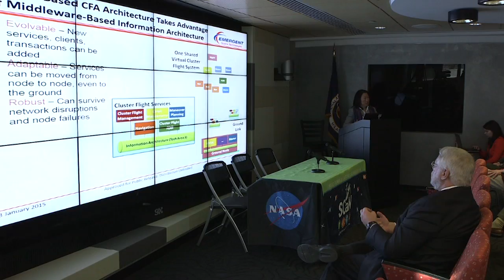State of STEM on This Week @ NASA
During his State of the Union address Jan. 20, President Obama emphasized the importance of Science, Technology, Engineering and Math or STEM, to maintaining a strong and competitive American economy. On hand as an invited guest, was NASA astronaut Scott Kelly who is preparing to take part in the first ever one-year mission aboard the International Space Station – to investigate how the human body responds to longer durations in space. The President acknowledged how this and other NASA research and technology efforts is preparing us for deep space travel, while also returning benefits to humanity. Also, 2015 Spinoff publication, Virtual walk on Mars, Dawn images of Ceres and more!